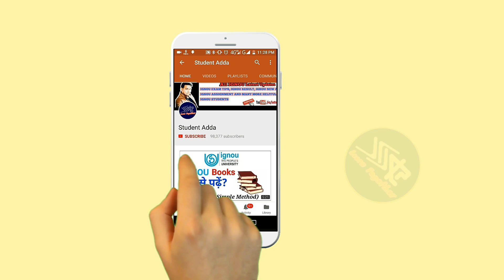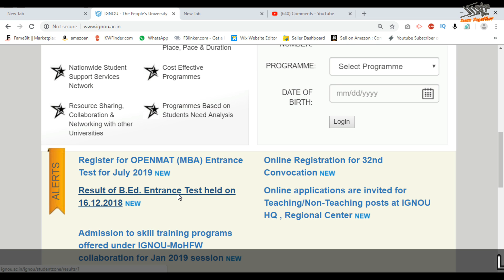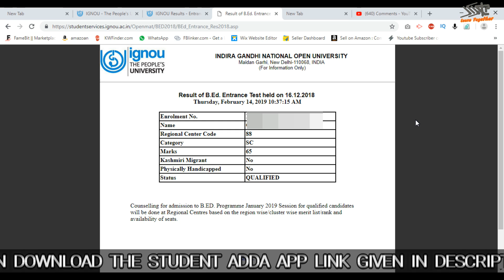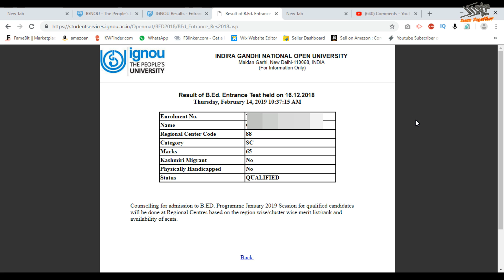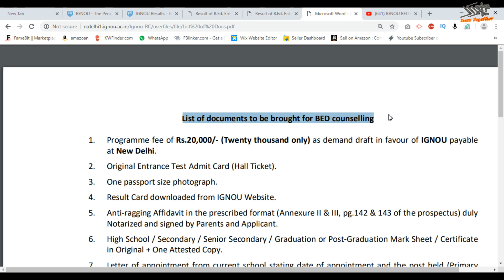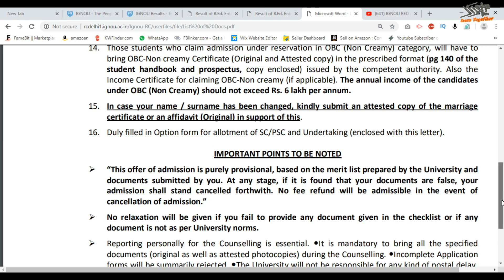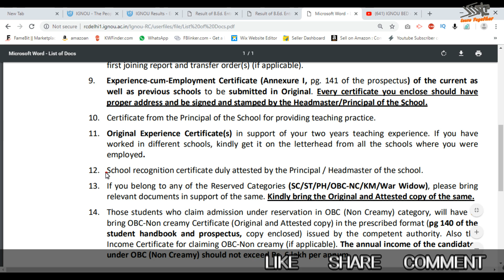Ignou B.ed Entrance Test 2019 Result Declared | Document Require For Ignou B.Ed Counseling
In this video I am going to tell you about How to Check Ignou B.ed Entrance Test Result 2019? And Documents Verification Process, It's All About IGNOU B.Ed Entrance Test.

FOLLOW NOW!!!